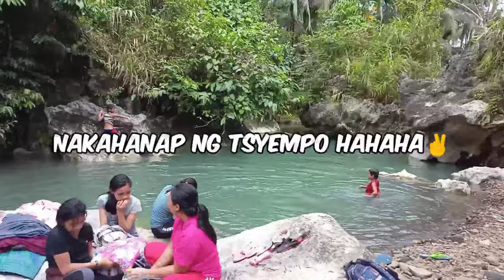Laba Day sa Ilog.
Thanks for clicking and taking your time to watch my video.❤❤❤